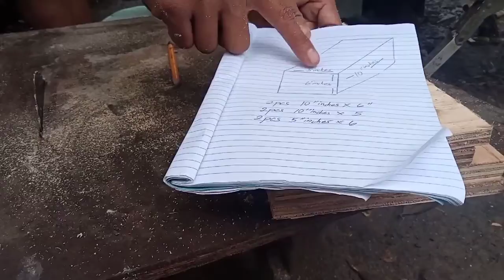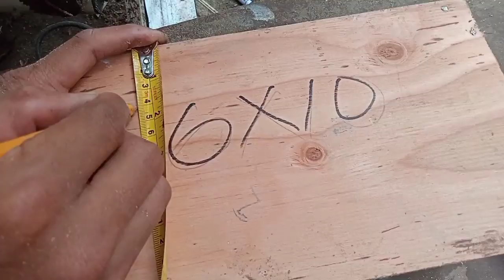Vlog19How to Make Nestbox for Bird's 👉🐦😁